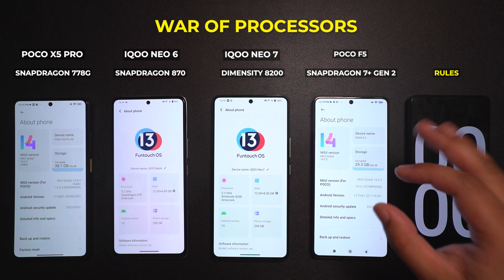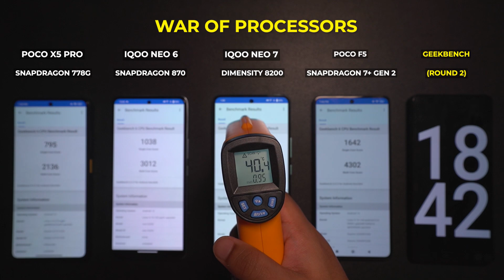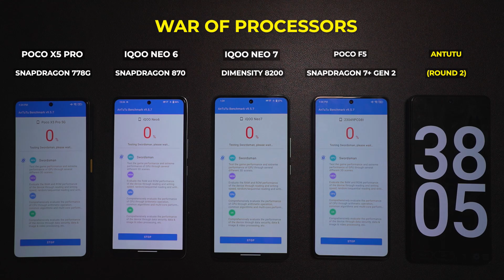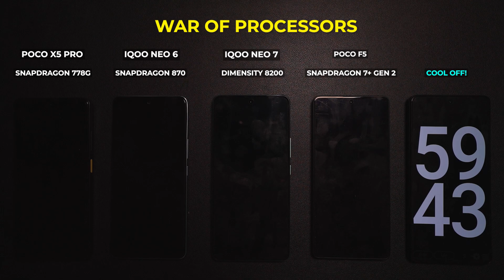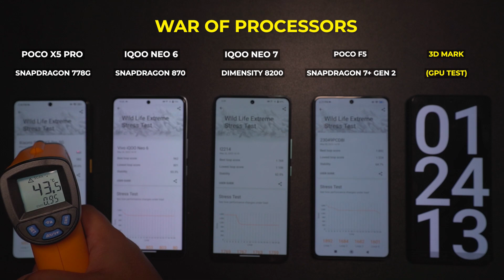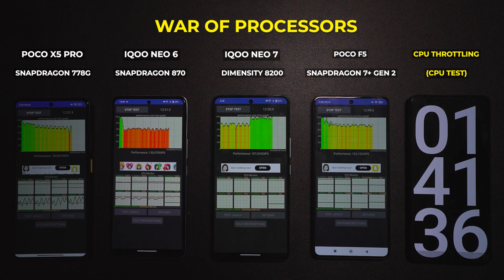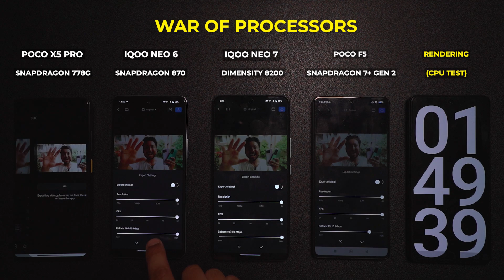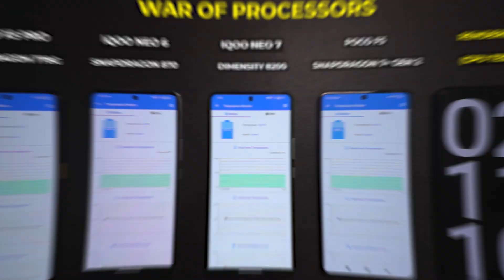Poco F5 vs iQOO Neo 7 vs iQOO Neo 6 vs Poco X5 Pro 🔋Battery Drain & Performance Test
Video Highlights:
0:00 Intro
1:04 Testing Conditions
1:32 Geekbench: Round 1
2:42 Geekbench: Round 2
4:44 AnTuTu: Round 1
5:50 AnTuTu: Round 2
7:18 Cool-Off!
8:09 3D Mark: GPU Testing
10:02 CPU Throttling Test
11:58 Video Rendering Test
14:17 Conclusion